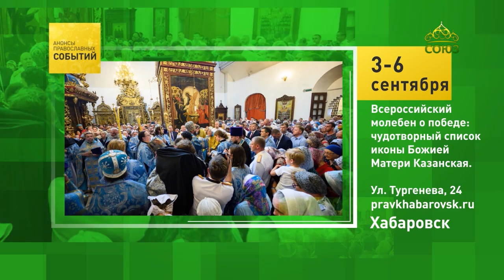Хабаровск. Всероссийский молебен о победе: чудотворный список иконы Божией Матери Казанская